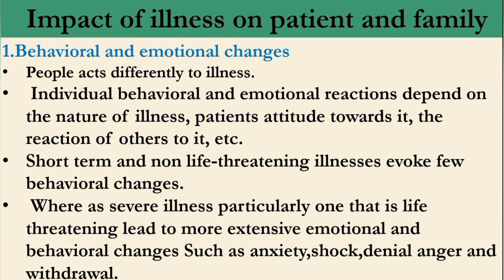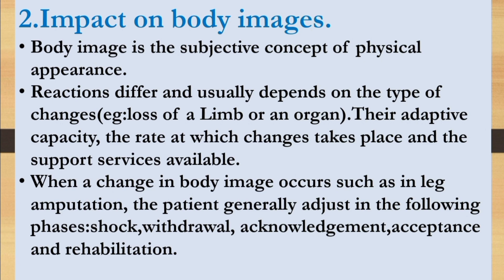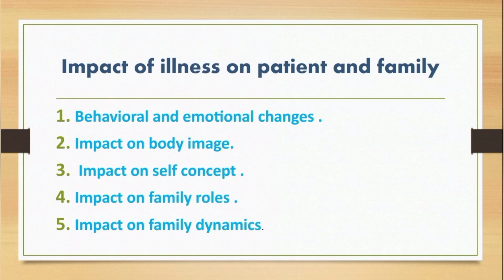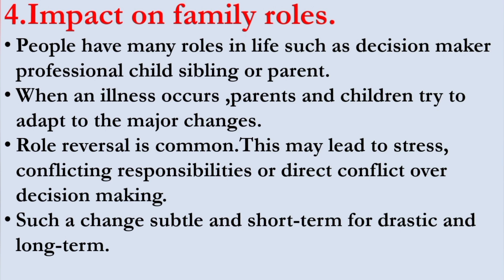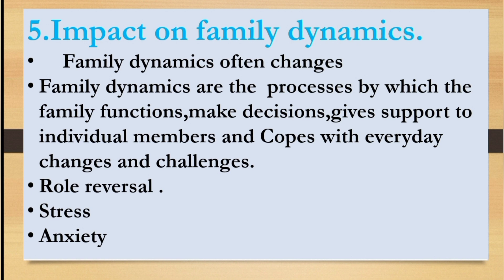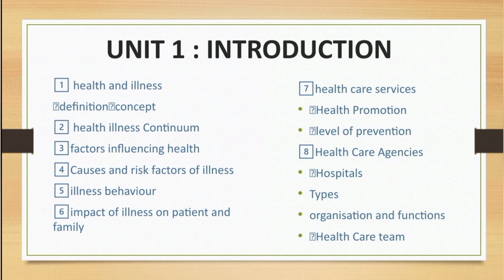Nursing Foundation Unit 1 Part 3/First Year BSc Nursing/KUHS/Notes/Nurses Motive